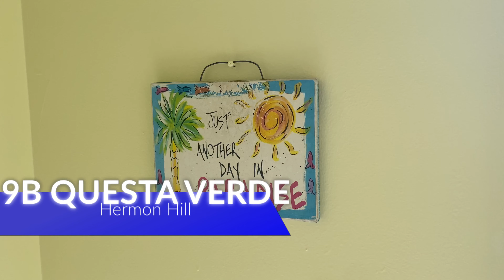B 9 Questa Verde